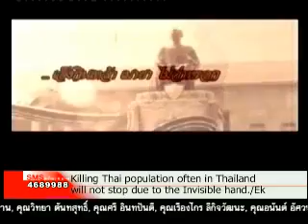ตรงไปตรงมา 06ตุลาคม55